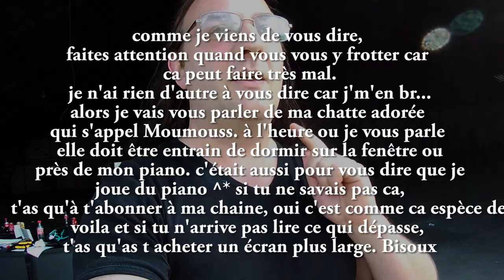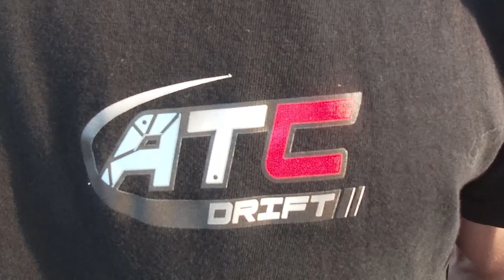Découverte du Circuit de top gear Drift avec Plume Noire 2020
Top Gear France Drift avec Objectif Maitrise et moi meme a bord de la E36 325i avec la boite cassé^^
derniere sortie avec cette boite je l'éspere ^*
moi sur FaceBook
Chapitres:
0:00 intro
0:13 Générique
0:40 arrivée au circuit
01:36 interview Plume et tour de piste
03:07 Rencontre avec ATC Drift
03:53 Benoit inspecte ma 325
05:02 urbex sur le circuit
06:26 repas du soir - tournage de nuit
07:51 le ciel et la comète
08:14 Le petit matin
09:31 le flûtiste
10:02 Tesla en orbite
11:16 congres des médecins de France
11:37 -- Session 01 tours de piste (Sosox)
14:54 isolation phonique dans le c...
15:01 -- Session 02 avec Panda
17:13 -- Session 03 avec Hopla et un retro un !
18:50 la chaleurs est un plat qui se mange froid
19:24 -- Session 04 avec Lucien Bramard
21:33 il est ou mon par-choc ??
21:55 -- Session 5 avec Theo Bourdeau
23:47 -- Session 6 Avec Alex Dimitru
24:50 -- Session de Merde tout qui pete
25:49 conclusion jeu concourt